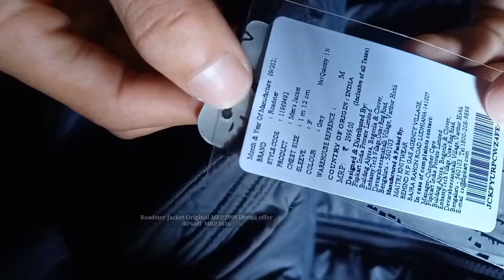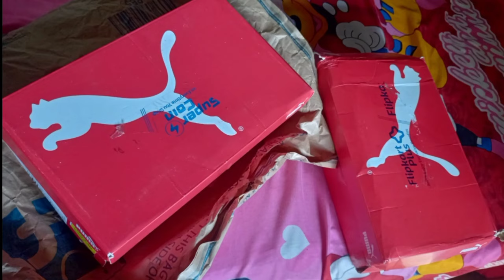Unboxing Puma Shoes & Roadster jacket|| Sazez Nengminza